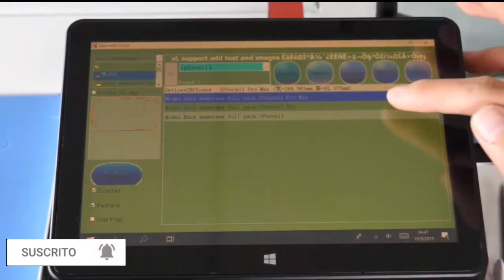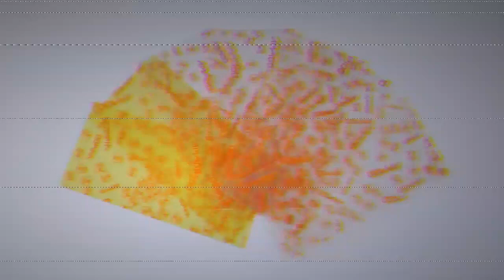Cortadora Laser Voowin | Proteja tu celular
Voowin presenta su cortadora Laser, con el cual podrás crear tus propios diseños con diversos materiales, podras iniciar o emprender tu negocio, solo requieres una computadora, y los materiales son diversos. si te gusta el video, suscribete y picale a la campanita para que recibas las notificaciones de cada vez que subo un nuevo video.

Corte por láser automático
✅Fácil de operar, terminar en 10 segundos
✅Corte por demanda, cero desperdicio
✅Varios tipos de materiales de corte disponibles
✅Satisfaga la protección para más de 4000 modelos
✅Aumentar las ventas para sus tiendas